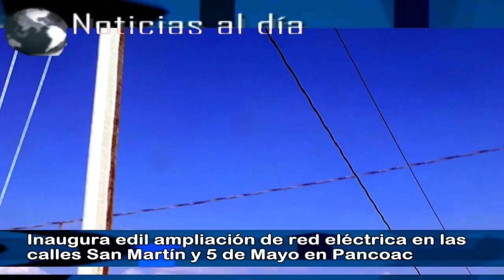Noticias al día - Febrero 10 de 2017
REGIÓN TLAXCALA
*Da de alta SESA a lesionado por explosión de polvorín en Ixtacuixtla, dos aún continúan graves.
*Trabaja Gobierno de Tlaxcala, para combatir robo de combustibles
*Supervisarán la quema de pólvora durante carnaval de Nativitas 2017

REGIÓN TEXMELUCAN
*Localizan sin vida a trabajadora de centro nocturno de Texmelucan
*Detienen en Texmelucan a sujeto en posesión de droga y arma de fuego
*Se manifiestan ciudadanos durante 3er Informe de Edil de Texmelucan

*Anuncian construcción de módulo de seguridad en Coronango
*Edil de Coronango realiza 3er informe de gobierno
*Policías municipales causan baja en el municipio de Chiautzingo
*Edil de Huejotzingo inaugura ampliación de red eléctrica en San Juan Pancoac